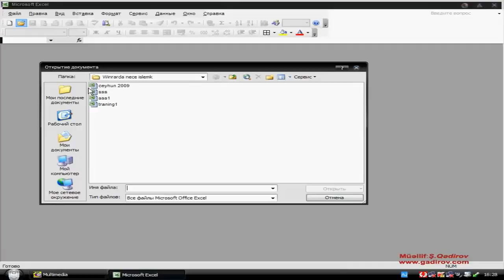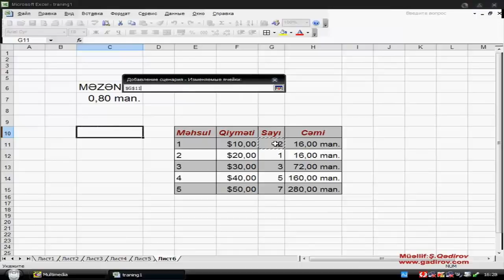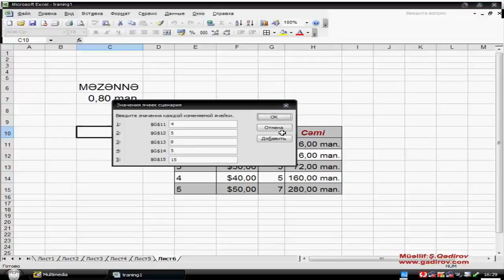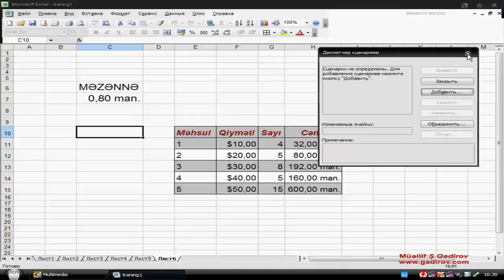Ssenarilər dispeçeri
Bu gün ki video dərsimizin mövzusu Ssenarilər dispeçeriolacaq. Belə ki Excel 2003-də bu əməliyyatları aşağıdakı kimi aparmaq olar.

Mürəkkəb məsələlərlə iş zamanı ssenarilər disperindən istifadə olunur. Burada dəyişənlər çoxluğunu daxil etmək vacibdir.

Microsoft Excel 2003-də Ssenarilər disperi əməliyyatını tətbiq etmək üçün Xidmət-Tools-Сервис menyusunun eyni adlı əmrindən yəni Ssenari-Scenarios-Сценарии-dən istifadə olunur.

Şəkillərin ölçülərini necə dəyişmək olar?  Məsləhət görülən pulsuz proqram:
"FastStone Photo Resizer" proqramının kompüterə quraşdırılması: